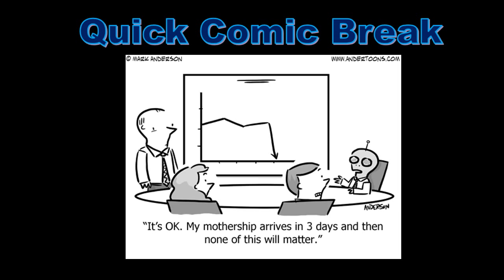Accounting Comic, Accounting Cartoon, Accounting Joke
Accounting Cartoon. Accounting Comic. Accounting Joke